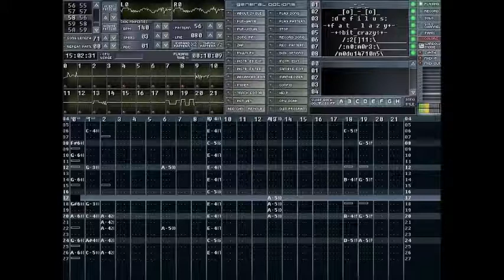Defilus - Fat Lazy Bit Crazy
Extra long version (2011) of original piece Fat Lazy (2007)